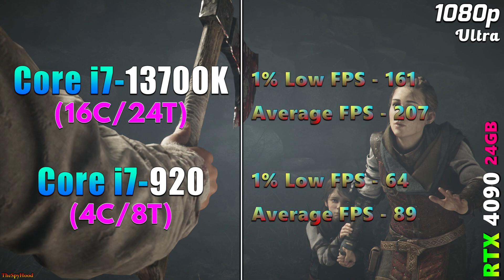Core i7 920 (2008) vs Core i7 13700K (2022) | 14 Years Difference | How Much is the Bottleneck?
Core i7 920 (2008) vs Core i7 13700K (2022) | PC Gameplay Tested in 1080p and 1440p

System Specs :
Operating System : Windows 11 Pro 64 Bit
CPU 1 : Intel Core i7-13700K (MSI MAG Z790 Tomahawk WIFI D4)
CPU 2 : Intel Core i7-920 @Stock (Gigabyte G1.Sniper)
GPU : NVIDIA GeForce RTX 4090 24GB
CPU Cooler : MSI MAG Coreliquid C360 AIO Liquid Cooler
PSU : Asus ROG Thor Platinum II 1200W
RAM 1 : 4*8GB DDR4 4800MHz
RAM 2 : 4*8GB DDR3 2133MHz